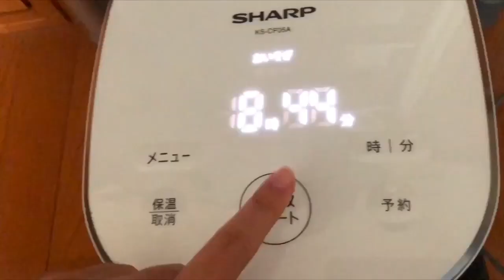living alone: cooking, unboxing, etc./อยู่คนเดียวที่ญี่ปุ่นทำอะไรบ้างในหนึ่งวัน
กินแล้วก็นอนแล้วก็กลายเป็นตุ่ม ♪

☾  find me

☾ camera used : Canon G1X
☾ editing program : Imovie